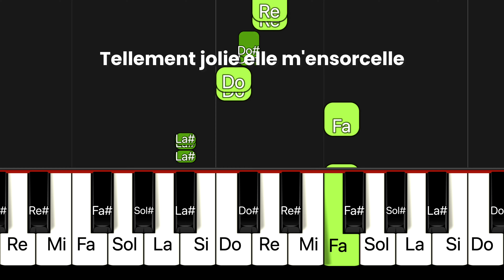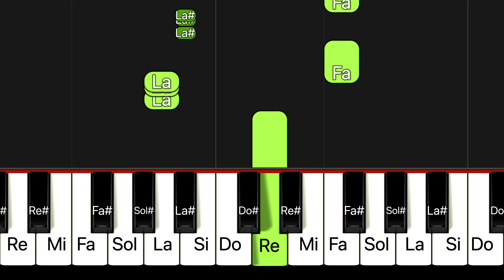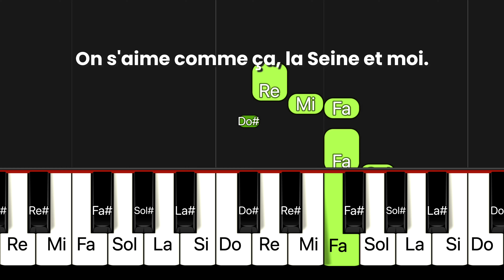La seine - Un monstre à Paris PianoTutorial FACILE avec paroles